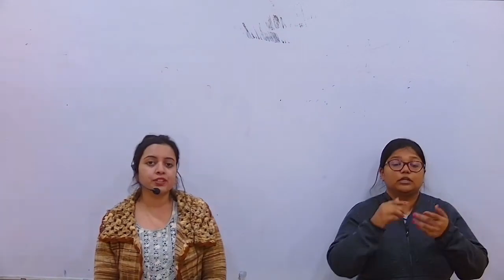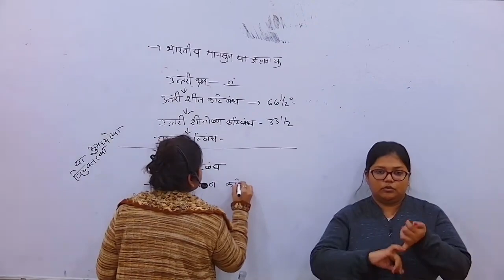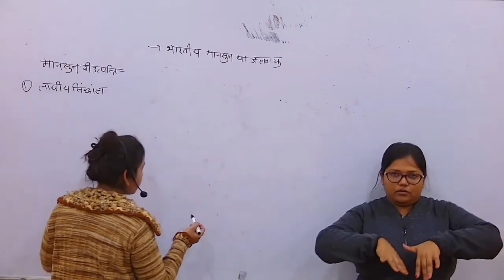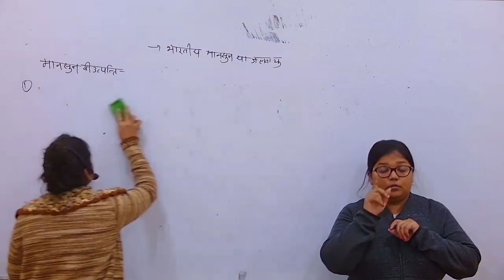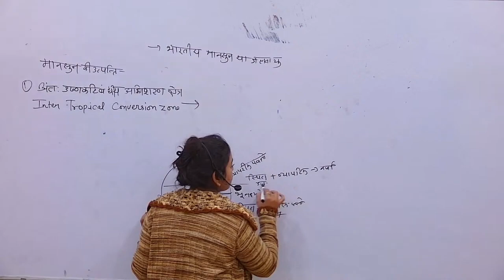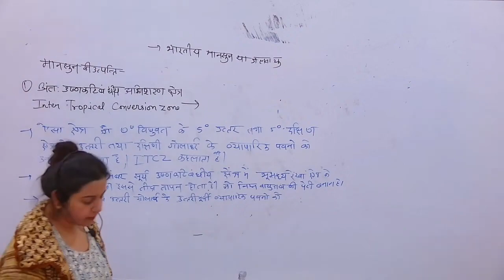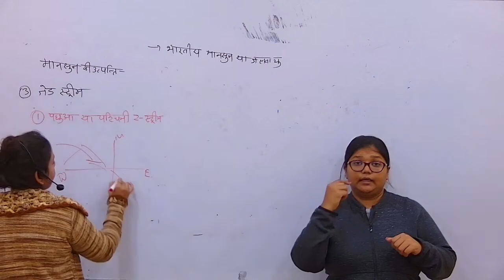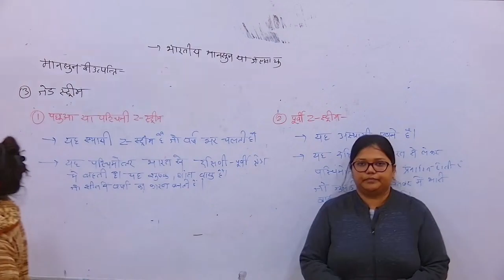INDIAN GEOGRAPHY CLASS - 19 BY GULNAZ MAM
भारतीय मानसून (भाग -01)
Hello students,
                           This is a, "Govt. Competitive Examination EDUCATION Institute (GCEEI)", Only for Disabled and Transgender students